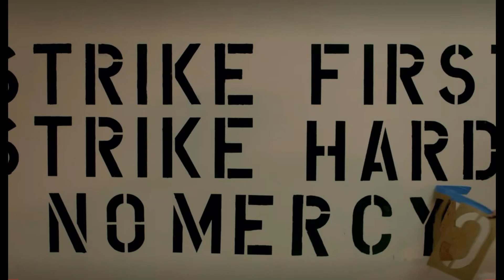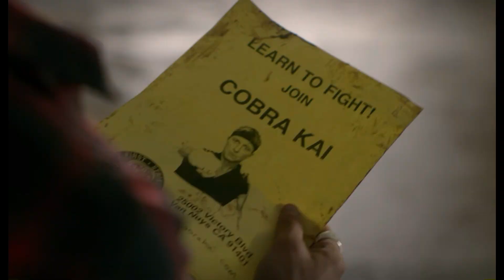COBRA KAI TRAILER DUBLADO [ NETFLIX 2020 ]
Esse clássico dos anos 80 virou série e vai ser dublada na Netflix.

A SÉRIE SERÁ DUBLADA EM PORTUGUÊS E COM VOZES CONSAGRADAS!

Conheça nosso instagram: @canaltdg